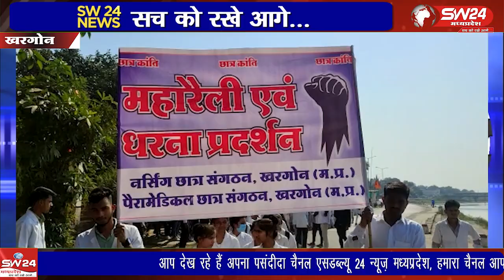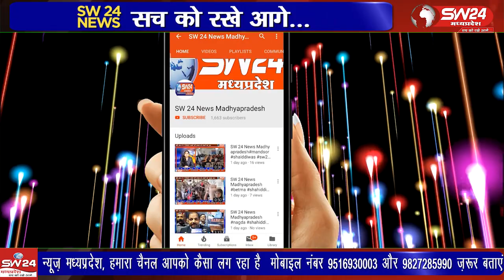मध्यप्रदेश आयुर्विज्ञान विश्वविद्यालय जबलपुर द्वारा नर्सिंग कॉलेज विद्यार्थियों के वार्षिक परीक्षा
मध्यप्रदेश आयुर्विज्ञान विश्वविद्यालय जबलपुर द्वारा नर्सिंग कॉलेज विद्यार्थियों के वार्षिक परीक्षा टाइम टेबल को बार, बार टाले जाने को लेकर आक्रोश पनप रहा है।